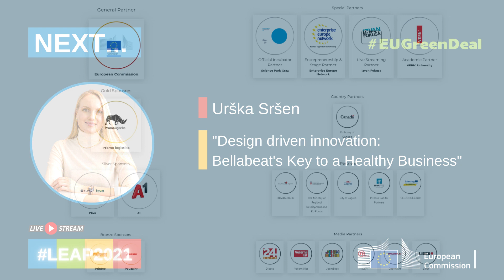Urška Sršen - Design driven innovation: Bellabeat's Key to a Healthy Business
Urška Sršen is the co-founder and CCO of Bellabeat Inc., a Silicon Valley company that creates and builds tech-powered wellness for women. The Bellabeat team is behind the Leaf health tracking jewelry for women – one of the first health trackers designed and made specifically for women. In 2015, Digital Trends recognized it as one of the most innovative mobile products on the market. Urška is the detail-obsessed execution force behind Bellabeat’s products which have been continuously recognized as some of the most innovative products launched within the digital health market.
In 2016, Urška was chosen by Forbes as an ambassador of the Technology field for their first European 30 under 30 list. She was nominated as Best Female Entrepreneur in Croatia in 2016 by Veuve Clicquot and has also received the Jabolko Navdiha (Apple of Inspiration) Award from the President of the Republic of Slovenia.
Bellabeat was part of the Winter14 batch at Y Combinator where it completed the program at the top of its class. Bellabeat was also one of the first Croatian companies that attracted a substantial amount of investor capital from renowned names such as SV Angel, Justin Kan, Michael Seibel, Paul Bucheit, and Yi Pin Ng and has offices in San Francisco (USA), Shenzhen (China) and Zagreb (Croatia).